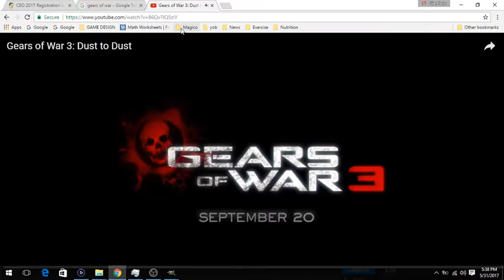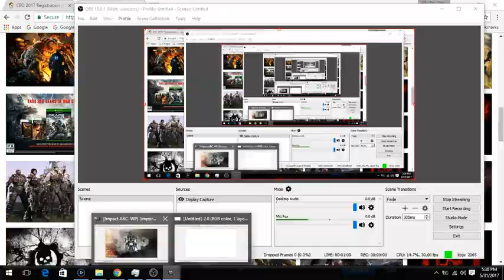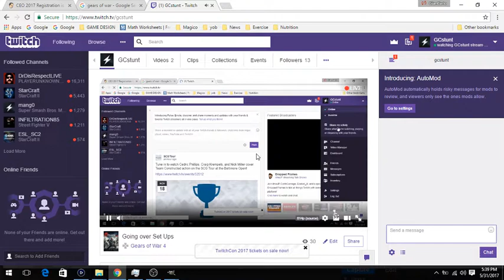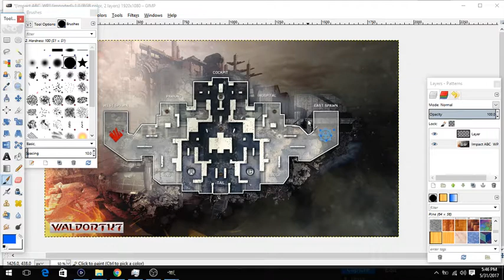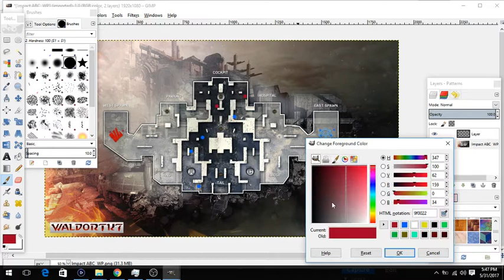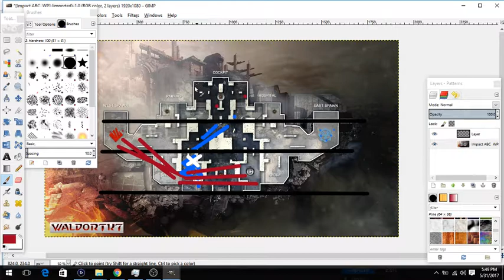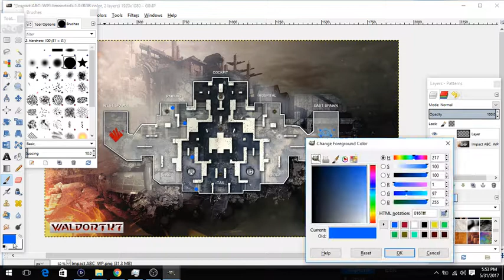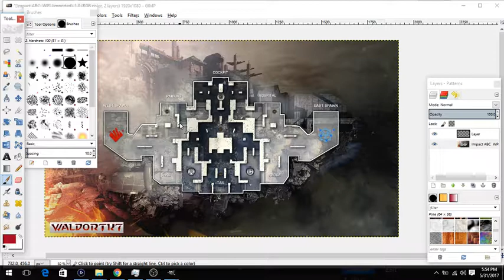Going over Set Ups